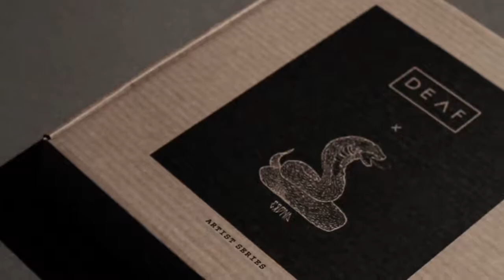DEAF AUTHENTIC X ANDRE YOGA (COLLABORATION ARTIST SERIES)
KILL ANIMALS MONEY